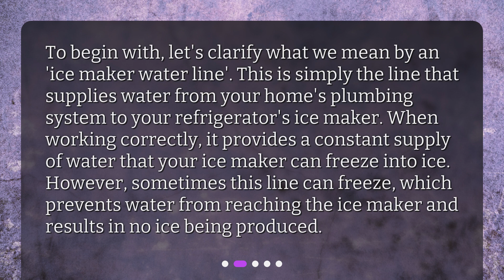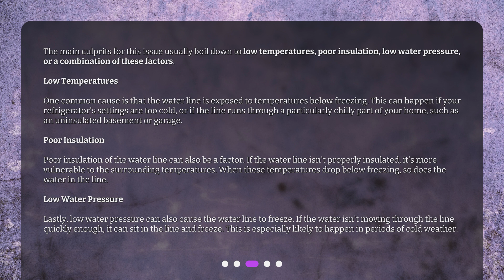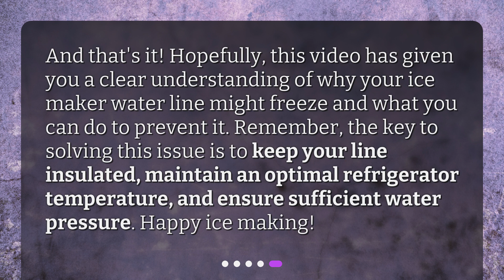What are some common causes of ice maker water line freezing?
Freezing Troubles: The Common Causes of Ice Maker Water Line Freezing • Discover the common causes of ice maker water line freezing and learn how to prevent it. Join us as we explore low temperatures, poor insulation, and low water pressure as the main culprits behind this issue. Find out how understanding the problem is the first step towards finding a solution and ensure a constant supply of ice for your refrigerator.

00:00 • What are some common causes of ice maker water line freezing?
00:25 • What is an Ice Maker Water Line?
00:55 • What are the Common Causes of Freezing?
01:55 • How can you Prevent the Water Line from Freezing?